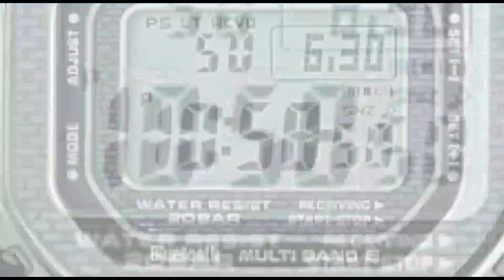കയ്പമംഗലം ഗ്രാമപഞ്ചായത്തില്‍ അംഗൻവാടികളിലേക്ക് ബെഞ്ചും ഡെസ്ക്കും നൽകി